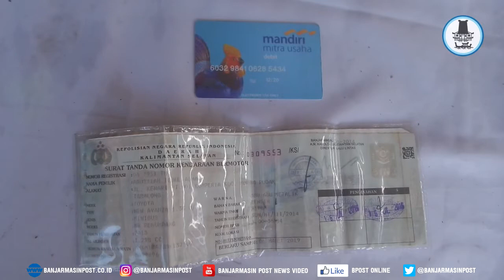Ayah dan Anak Kompak Gelapkan Mobil Rentalan